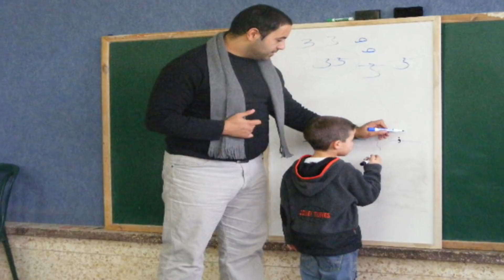Resurrecting the language of Jesus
In the hills of the Galilee, the lush region in the Holy Land where it's said that Jesus Christ grew up, residents of the town of Jish celebrate Christmas Mass in the language Jesus spoke. A handful of people from Jish are at the centre of an effort to revive the Aramaic language — centuries after it all but disappeared from the Middle East.